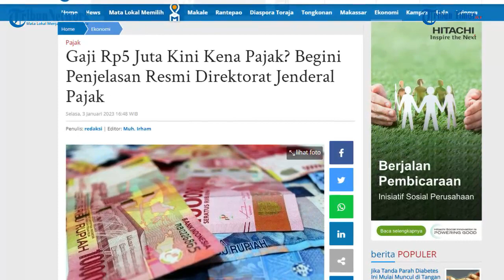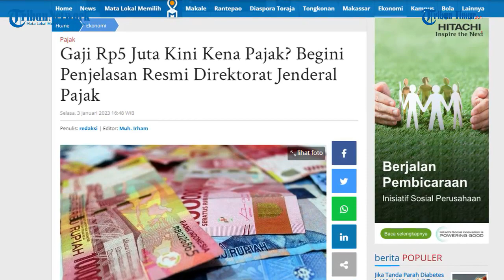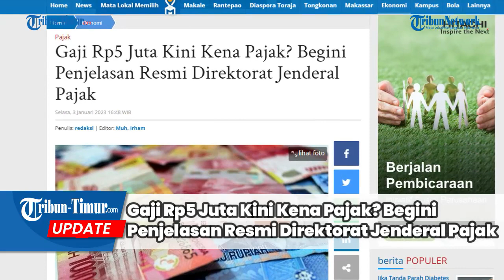Gaji Rp5 Juta Kini Kena Pajak? Begini Penjelasan Resmi Direktorat Jenderal Pajak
TRIBUN-TIMUR.COM - Direktorat Jenderal Pajak (DJP) menegaskan bahwa gaji Rp5 juta per bulan (Rp60 juta setahun) tidak ada skema pemberlakuan pajak baru atau tarif pajak baru.

Hal tersebut disampaikan Direktur Penyuluhan, Pelayanan, dan Hubungan Masyarakat DJP, Neilmaldrin Noor, via keterangan tertulis, Selasa (3/1/2023).(TRIBUN-TIMUR.COM)

Sumber:  Tribuntoraja.com
Narasi: WA Ode Nurmin
Editor: Rahman